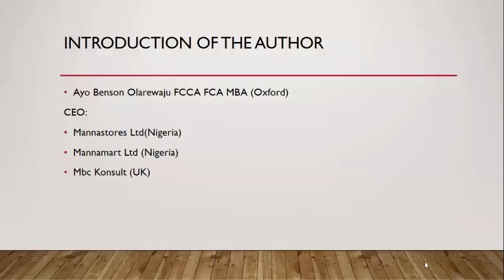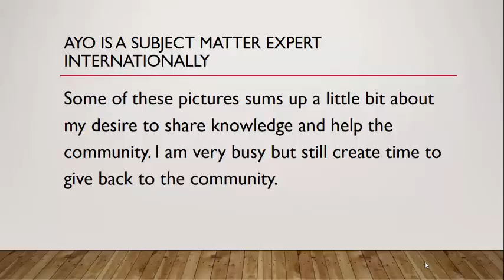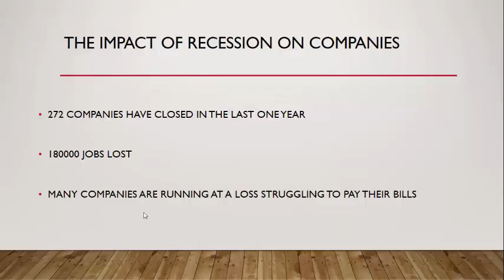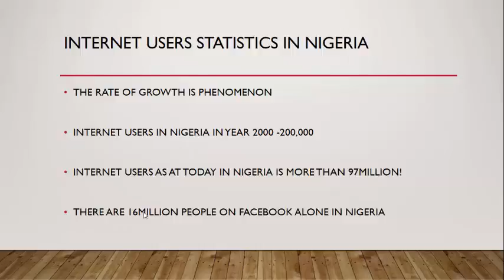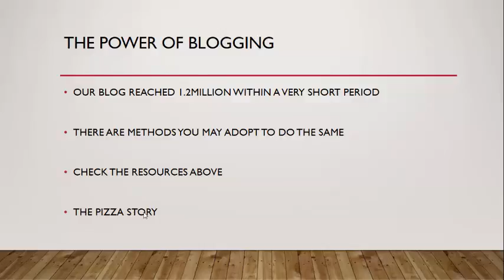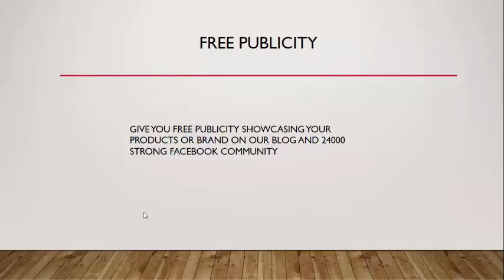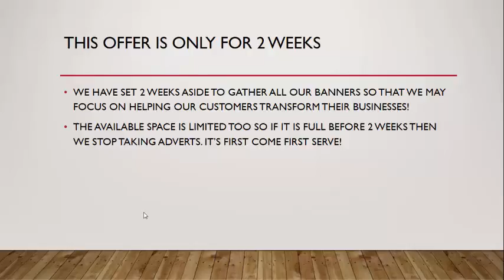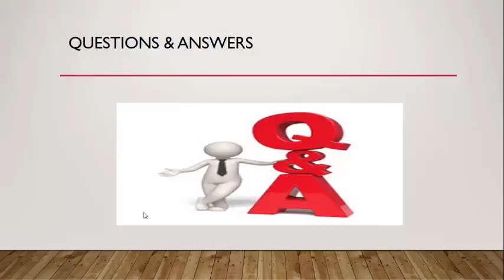5 WAYS TO COMBAT THE RECESSION USING ONLINE INTELLIGENCE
Using online intelligence to weather the storm of this recession and thrive after the recession. Any question go to ayobenson.com